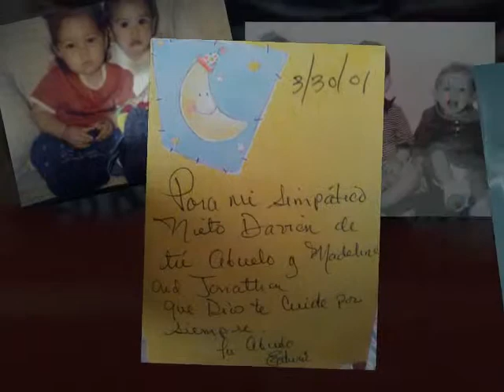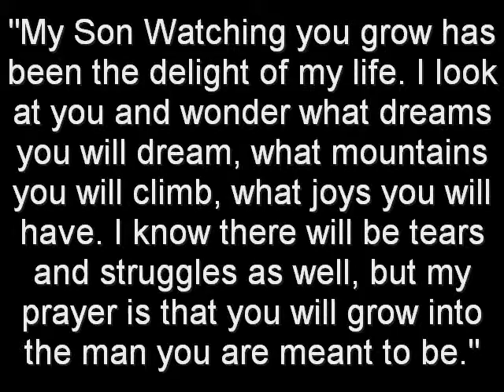Davian's 12 Birthday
BDAY